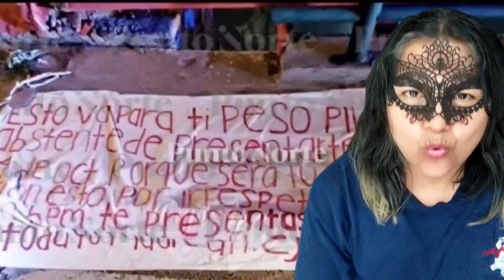PESO PLUMA AM3N4ZADO DE MU3RT3 CON NARC0M4NTA